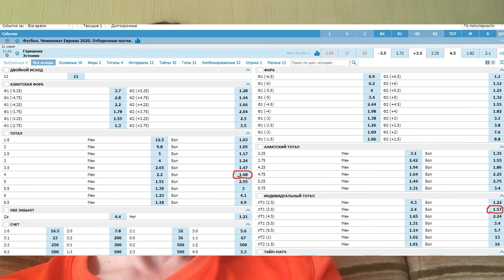Германия - Эстония - прогноз на отборочный матч ЧЕ 2020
Прогноз на отборочный матч ЧЕ 2020 между сборными Германии и Эстонии.  Матч состоится 11 мая 2019 г.